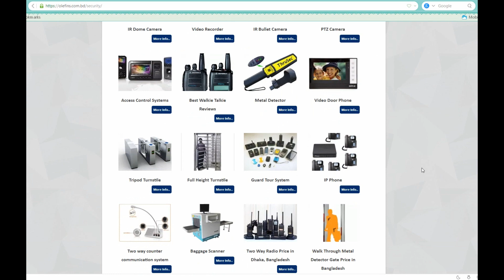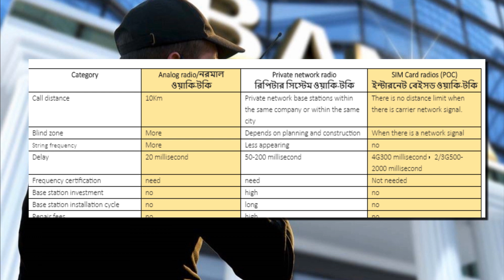নতুন প্রযুক্তির ওয়াকি টকি দিয়ে কথা বলুন যে কোন দূরত্ব থেকে বিশ্বের যে কোন প্রান্তে!!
আমরা সাধারণ ওয়াকি টকি বলতে যেগুলো কে বুঝে থাকি সেগুলো সাধারণত রেডিও ফ্রিকোয়েন্সি ব্যাবহার করে কাজ করে । এর ফলে দেখা যায় যে এই ওয়াকি টকি গুলো দিয়ে মাত্র ৩-৫ কিলোমিটার এরিয়া কভার করা যায়। দেখা যায় যে অনেকেই কন্সট্রাকশণ প্রোজেক্ট বা সিকিউরিটি ইস্যুতে এই ওয়াকিটকি ব্যাবহার করে থাকেন। কিন্তু প্রোজেক্ট এর বিশালতার কারণে এই স্বল্প এরিয়া কাভারেজ দিয়ে কাজ চালানো কঠিন হয়ে যায়।  আর তাদের কথা চিন্তা করেই Olefins Trade Corporation বাংলাদেশের বাজারে নিয়ে এসেছে ইন্টারনেট বেইজড ওয়াকি টকি। বিশ্বের যে কোন স্থানে বসে কথা বলতে পারবেন এক চাপেই। চাইলে সবাই এক সাথে অথবা আলাদা আলাদা ভাবে কথা বলতে পারবেন, নূন্যতম ইন্টারনেট ডাটা ব্যবহার করে। Aircom ব্রান্ডের AC G30 মডেলের ওয়াকিটকিটি তে আপনি চাইলে সিম অথবা ওয়াইফাই ইউজ করতে পারবেন। এখন কথা হল মোবাইল এবং এই ওয়াকিটকির মধ্যে বাসিক পার্থক্য কি?? মুল পার্থক্য হল আপনার এই ওয়াকি টকি ব্যাবহারে ডেটা খরচ হবে অনেক কম । দেখা যায় এই ওয়াকি টকি ব্যাবহার করে আপনি যদি টানা এক ঘন্টা ও কথা বলেন তাতে পুরো ৩ এম বি ডেটা ও খরচ হবে না।  যেটি বেশ সাশ্রয়ী হবে। এমন কি ২জি ডেটা ইউজ করেও কথা চালিয়ে যেতে পারবেন। আর সাধারণ ওয়াকিটকি ব্যাবহার করতে হলে আপনার ফ্রিকোয়েন্সি সারিফিকেসন এর প্রয়োজন পরে কিন্তু এখানে এমন কোন ঝুট ঝামেলা নেই। এবার আসি এটার দরদাম সম্পর্কে। এটার প্রতি সেটের দাম মডেল এবং পরিমান ভেদে ১৮,০০০ টাকা থেকে ২৫,০০০ টাকা পর্যন্ত হয়ে থাকে। আপনি এই ওয়াকিটকি ক্রয় করতে চাইলে Olefins Trade Corporation এর সাথে যোগাযোগ করতে পারেন।

Olefins Trade Corporation এর ফোন নম্বরঃ 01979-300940